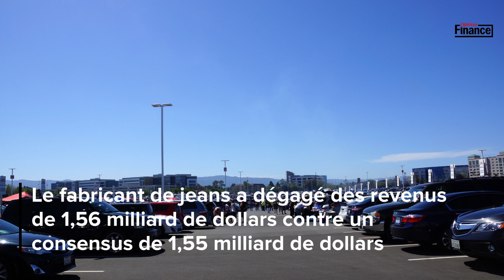Levi Strauss relève ses prévisions de bénéfices annuels